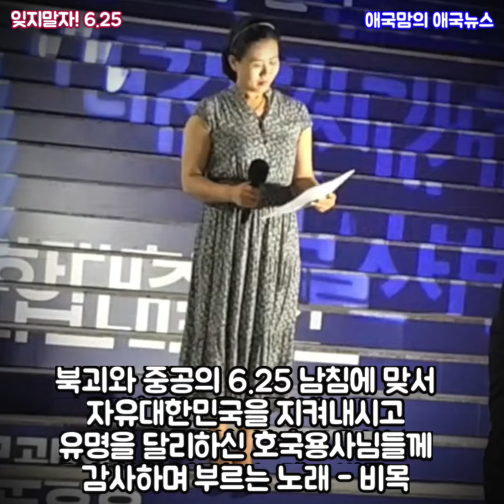[애국맘 노래 - 비목] 대한민국 여론과 민심의 중심 광화문광장에서 북괴와 중공의 6.25 남침에 맞서 자유대한민국을 지켜내시고 유명을 달리하신 호국용사님들께 감사하며 부르는 노래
[애국맘 노래 - 비목]

대한민국 여론과 민심의 중심 광화문광장에서 북괴와 중공의 6.25 남침에 맞서 자유대한민국을 지켜내시고 유명을 달리하신 호국용사님들께 감사하며 부르는 노래🇰🇷

[Patriotic Mom Song - Bimok]

A song sung at Gwanghwamun Square, the center of public opinion and public sentiment in the Republic of Korea, in gratitude to the fallen soldiers who defended a free Republic of Korea against the Korean invasion of the South by North Korea and China.